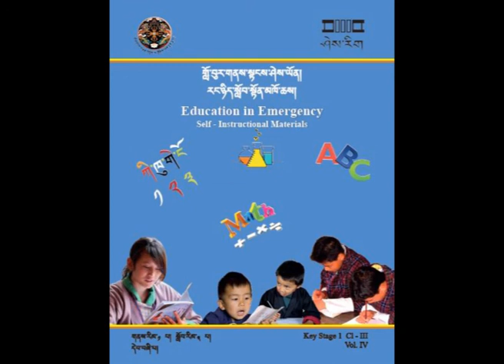Class Three Mathematics : Data Collection